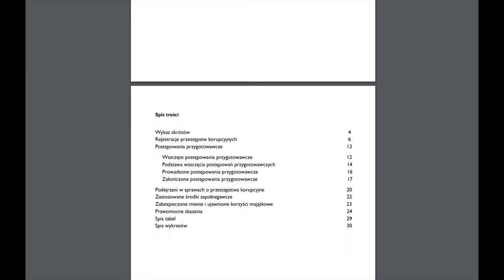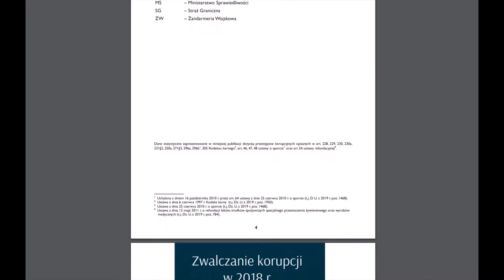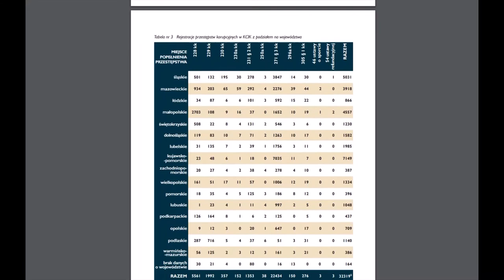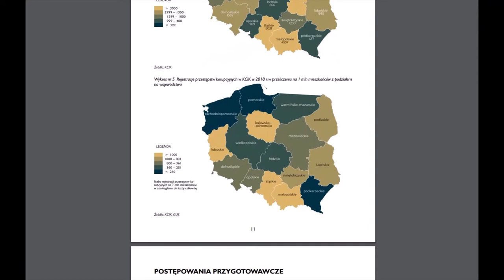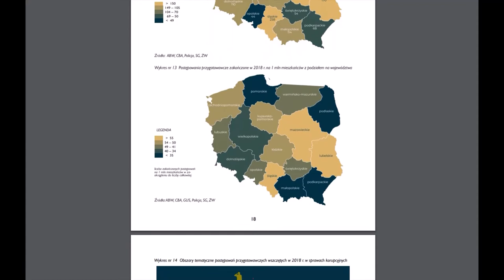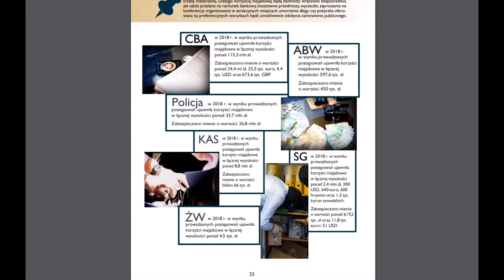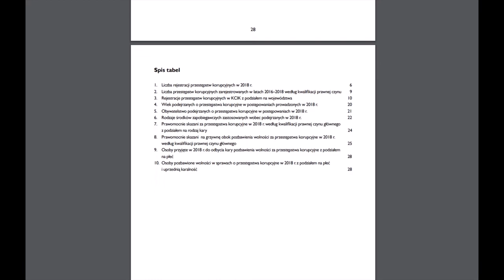RAPORT CBA 2020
W 2018 r. zarejestrowano 32 309 przestępstw korupcyjnych, tj. o ponad 10% mniej niż w roku
poprzednim.
Najczęściej rejestrowanym przestępstwem w 2018 r. było poświadczenie nieprawdy w dokumencie
w celu osiągnięcia korzyści majątkowej lub osobistej.